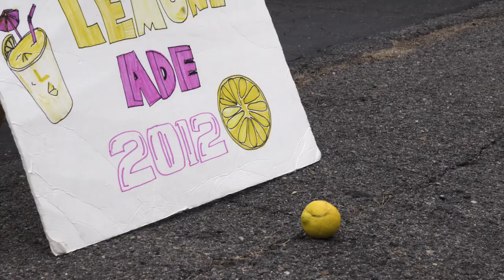The Lemoning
You must say it... or you could be next...